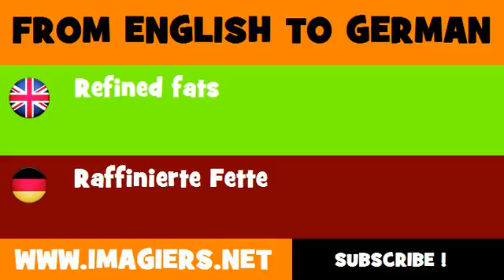DEUTSCH ENGLISCH = Raffinierte Fette